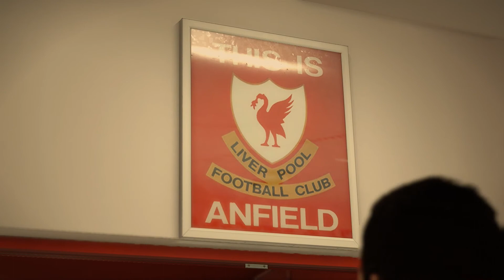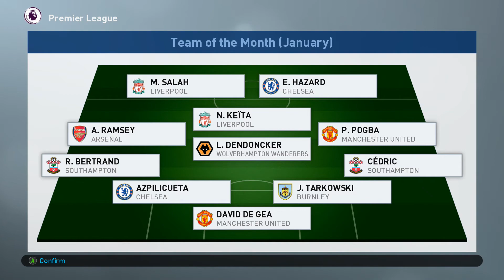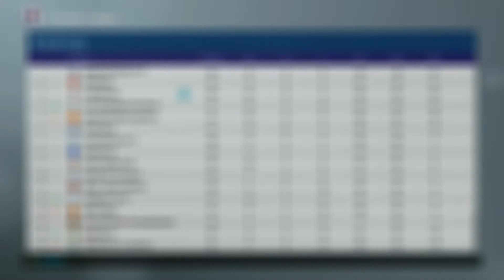PES 2019 Master League: Episode 12